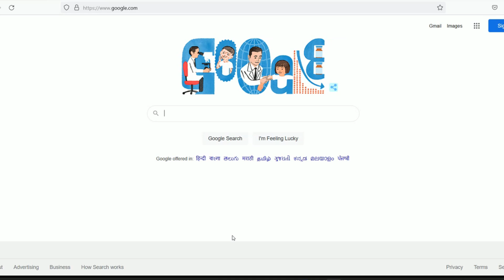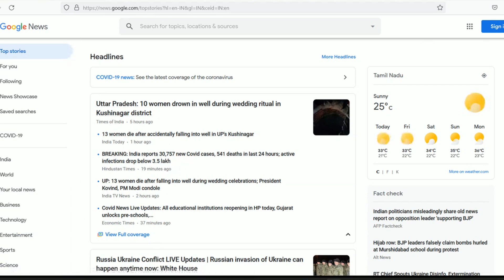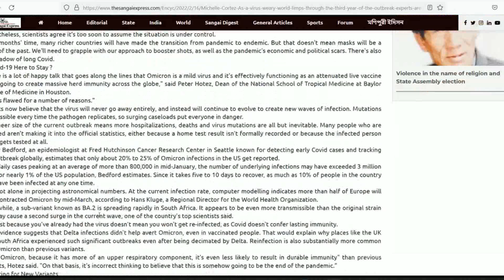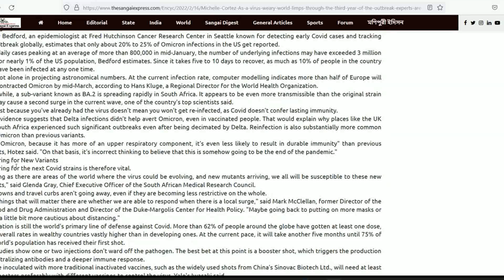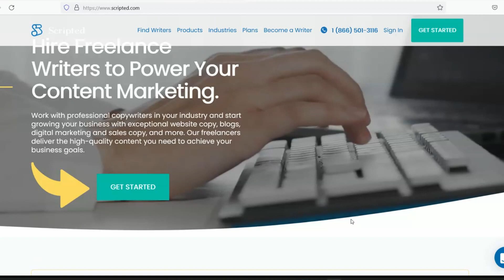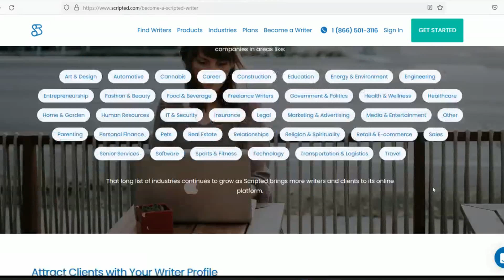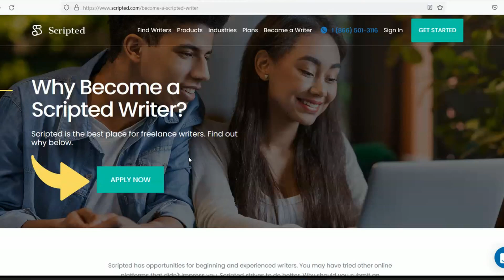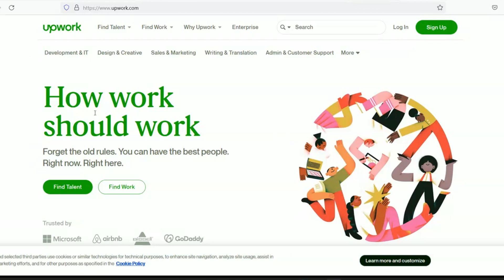Google செய்தால் போதும் மாதம் 70,000 வரை சம்பாதிக்கலாம் | Aishwarya Vignesh Online Jobs 2022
Classes will be on Feb 20 , 2022

Fees : 500/-